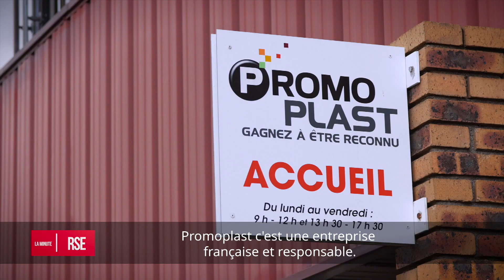La minute RSE : Promoplast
Promoplast propose des solutions de communications pour les commerçants, essentiellement via des sacs papiers ou plastiques. Une activité qui permettait une bonne marge de manoeuvre pour l'entreprise qui pratique aujourd'hui une gestion durable de ses ressources et qui multiplie les initiatives dans le domaine de la RSE.